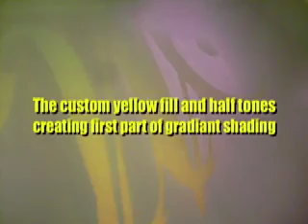The Move, 3 color simulated process screen print with white underbase.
This video shows the process of simulated process screen printing. Here we show a cool gradient fading design by Charles Fair designs, screen printed with plastisol using the simulated process separation method.